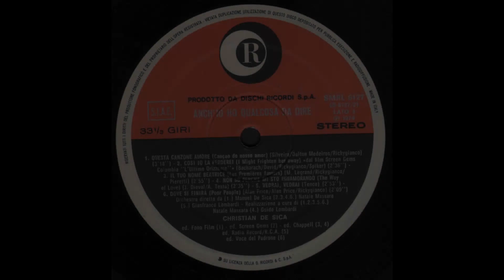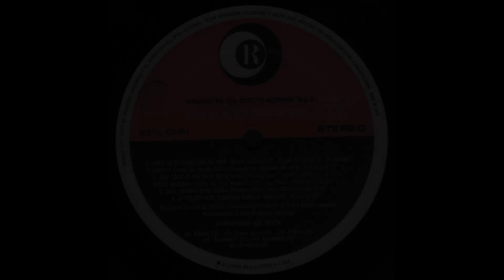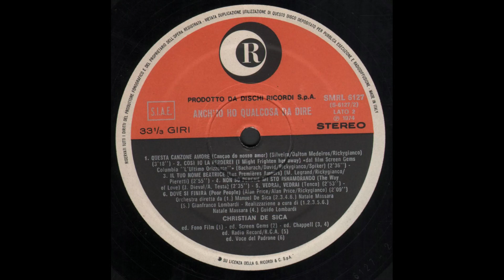- CHRISTIAN DE SICA - ANCH ‘IO HO QUALCOSA DA DIRE –( - RICORDI SMRL 6127 – 1974 - ) –FULL ALBUM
Christian De Sica e' nato a Roma il 5 gennaio 1951, è un attore, regista, cantante, comico, sceneggiatore e conduttore televisivo italiano. Figlio del regista e attore Vittorio De Sica e dell'attrice spagnola María Mercader, è attivo sul piccolo e grande schermo fin dagli anni settanta. Nei decenni successivi raggiunge la popolarità grazie alla partecipazione a numerose commedie di successo, in particolare i cosiddetti cinepanettoni, nei quali ha formato un'affiatata coppia comica con Massimo Boldi fino al 2005, riprendendola in seguito nel 2018.

- ANCH ‘IO HO QUALCOSA DA DIRE –( - RICORDI  SMRL 6127 – 1974 - ) –

Elenco tracce

A1 - Anch'Io Ho Qualcosa Da Dire    1,28
A2 - Amore E Libertà (Atras Da Porta)   2,53
A3 - Sono Solo Io Sei Sola Tu   3,40
A4 - Una Breve Vacanza   3,37
A5 - Cade Bianca Neve Lenta (Django)    3,16
A6 - Starting Here Starting Now (Starting Here Starting Now )     2,52
B1 - Questa Canzone Amore (CancÃO Do Nosso Amor )   3,18
B2 - CosÌ Io La Perderei (I Might Frighten Her Away )   2,36
B3 - Il Tuo Nome Beatrice (Les Premieres Amours )   2,55
B4 - Non So Perché Mi Sto Innamorando (J'Ai Le Mal De Toi )  2,35
B5 - Vedrai, Vedrai    2,53
B6 - Dove Si Finirà (Poor People)    2,09